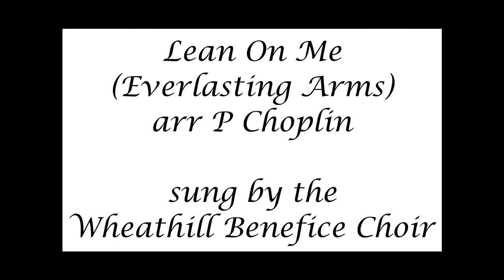VC Lean on me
a mix of "Lean on me" by Bill Withers & "Everlasting Arms" by Hoffman/Showalter, aranged by Pepper Choplin, sung by The Wheathill Benefice Choir.